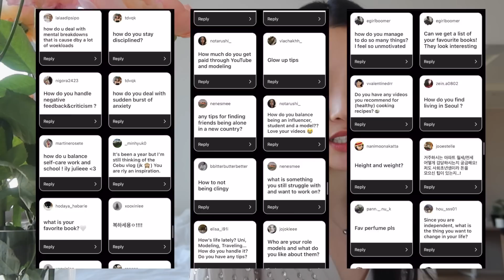everyday makeup routine + Q&A 🌹 dating life, post-grad plans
let’s talk… it’s been a while and i missed youuu
here’s my updated everyday makeup routine while I answer some of your questions (some questions threw me into an existential crisis lol)

hope you’re all having a lovely new year.. sending lots of love your way!!

filmed on my iPhone 14 Pro / Canon G7X mark III / Sony ZV-1